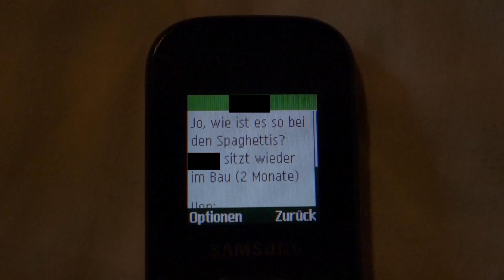Trackside Donkeys VOL 6 - Gianluigi Buffon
A train action video series called Trackside Donkeys showing train writing in Germany and other places in Europe!